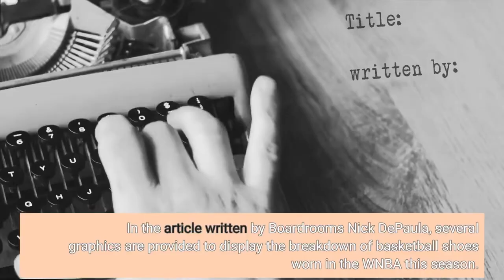WNBA Players Prefer Kyrie Irving's Shoes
The 2022-23 NBA season promises plenty of action on the court. As always, it will also bring plenty of drama off the court. Sneakerheads are locked in for what is expected to be Brooklyn Nets point guard Kyrie Irving's final year under contract with Nike. But before we dive into the upcoming NBA season, fans cannot forget about the ongoing WNBA Finals. This WNBA season brought us some great plays and amazing kicks. Candace Parker and Breanna Stewart both debuted signature sneakers. However, a recent study by KixStats that was published in an article on Boardroom found that WNBA players overwhelmingly chose to play in shoes from the Nike Kyrie line. Specifically, the Nike Kyrie Low 4. Nike Kyrie Low 4 'Keep Sue Fresh' honors WNBA legend Sue Bird. Bruce Kluckhohn-USA TODAY SportsThe study showed that WNBA players played 300 games and 5,867 minutes in the Nike Kyrie Low 4. In the article written by Boardroom's Nick DePaula, several graphics are provided to display the breakdown of basketball shoes worn in the WNBA this season. Surprisingly, the Nike Kobe 5 and 6 models tumbled to the fourth- and sixth-most worn pairs leaguewide. However, DePaula does point out that the year-long break between Nike and the Bryant Estate's business relationship resulted in no new Kobes being released for some time. Scroll to ContinueBut that should not take away from Irving's popularity among WNBA players. The 7x NBA All-Star attended WNBA games this summer and regularly champions the league. Additionally, Irving has collaborated with Nike on colorways to honor recently-retired Seattle Storm guard Sue Bird. The Nike Kyrie Low 4 'Keep Sue Fresh' was released on April 12, 2021, for $110. Fans can buy the low-top hoop shoes on resale websites like eBay, StockX, and GOAT. As Nike prepares to launch the last shoe from Irving's signature line - the Kyrie 8 - it will undoubtedly have a major impact on the footwear worn in the NBA and WNBA for years to come. Stay locked into FanNationKicks.com for all of your sneaker news. Recommended For YouTop Ten Kyrie's of 2021-22 NBA SeasonWhich Sneaker Company Will Kyrie Sign with Next? Kevin Durant Calls Nike Designer a Genius